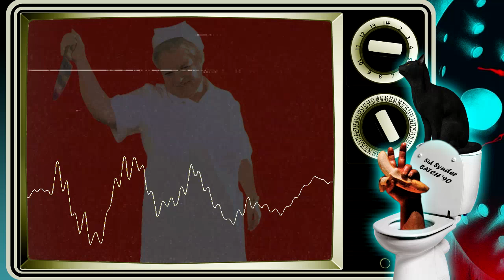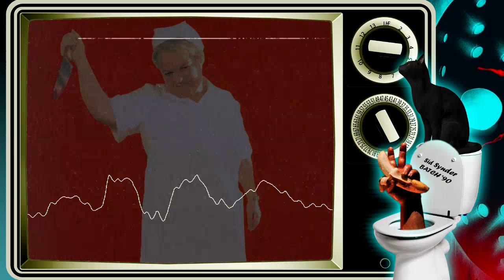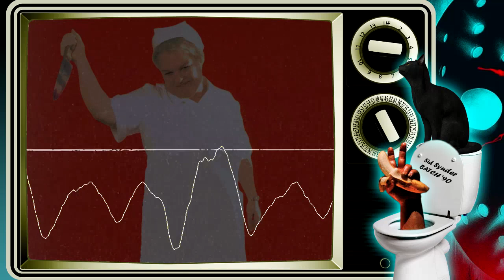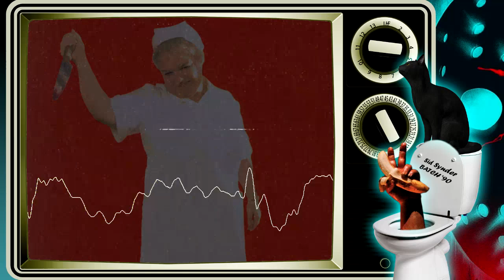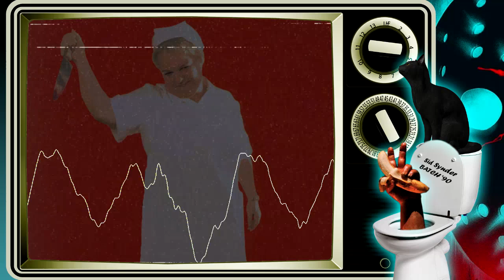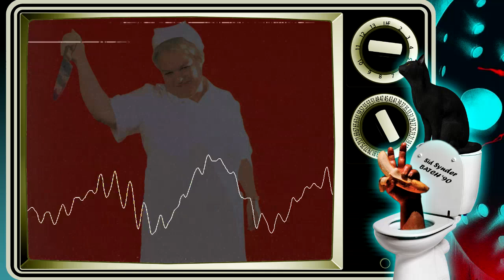Podcast Episode 167: Death Nurse (1987) & Death Nurse 2 (1988)